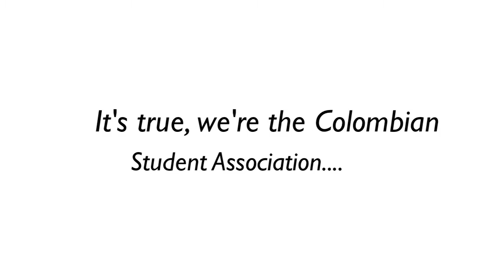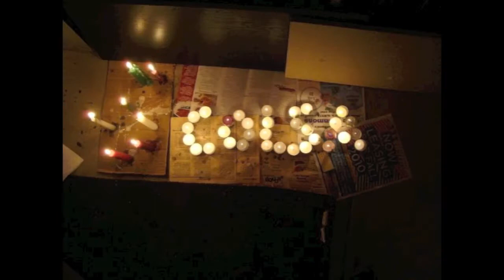COLSA 2011-2012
COLSA at the University of Oklahoma